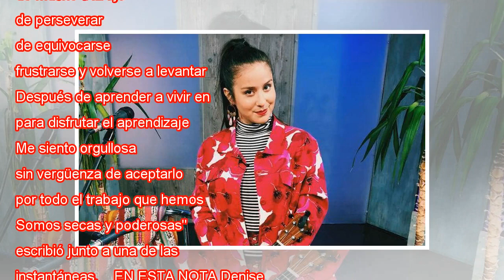Denise Rosenthal sorprende con un audaz cambio de look en las redes sociales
Denise Roshental sorprendió a sus seguidores con un atrevido cambio de look.  La cantante se mostró en su cuenta de Instagram con el cabello trenzado para lo que fue el lanzamiento de su disco “Cambio de Piel” durante estos días en el Teatro Nescafé ...